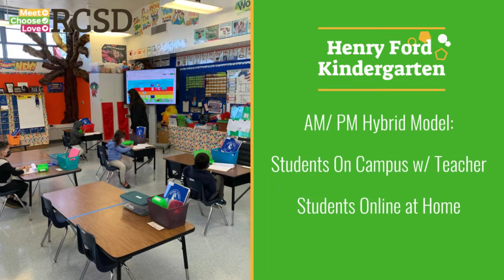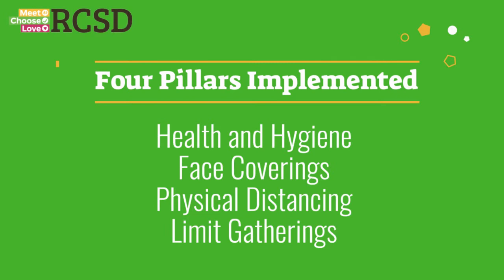Roadmap to Reopening My School: Pilot Program - Kindergarten